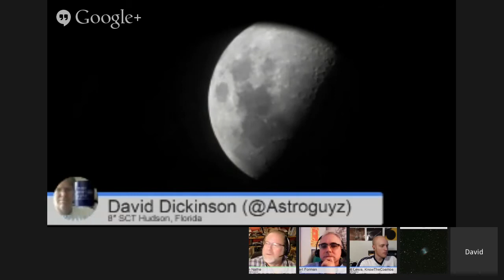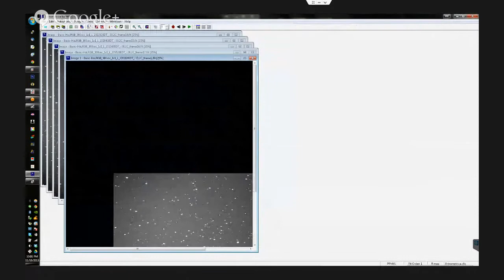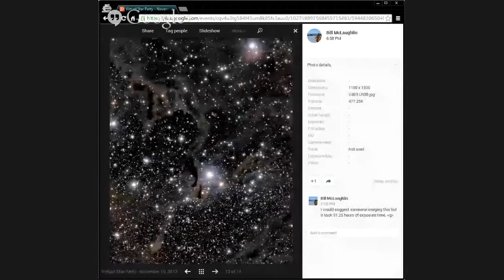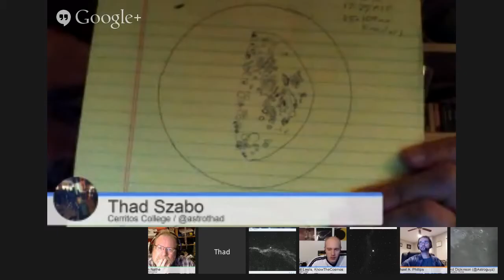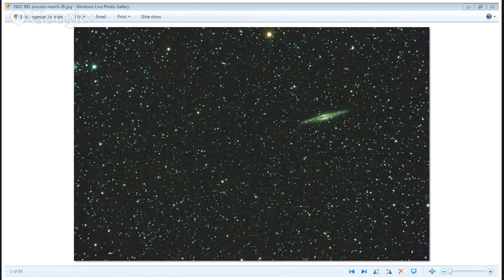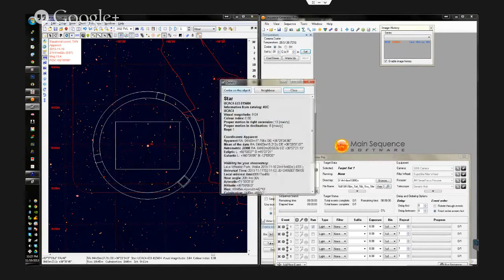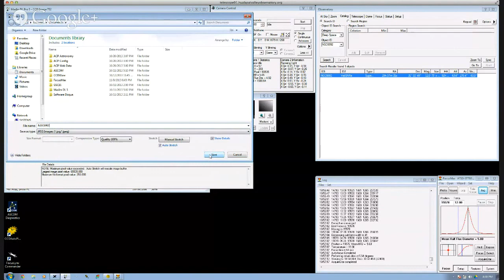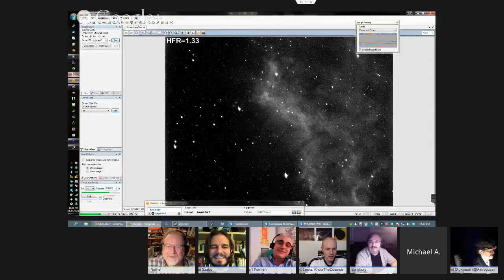Virtual Star Party - November 10, 2013 - The Moon Afocally, NEO 2013 TV135 & the Veil Nebula!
Virtual Star Party | 10 November 2013